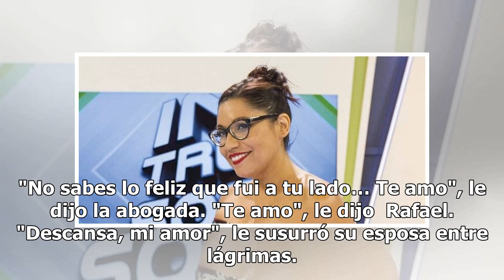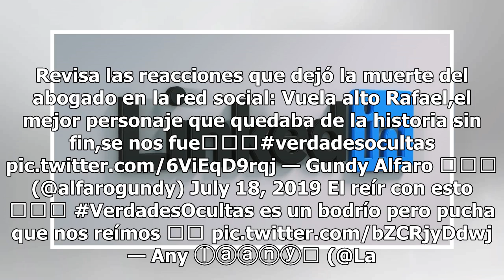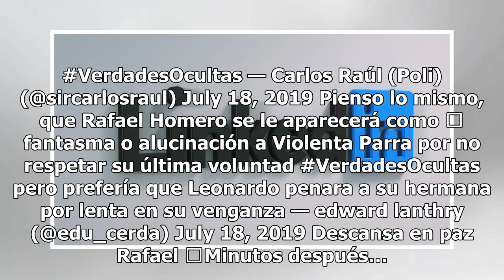'Verdades Ocultas': Rafael murió y las redes sociales no tardaron en reaccionar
Ayer se vivió un emotivo capítulo en Verdades Ocultas. Después de una larga enfermedad, Rafael Silva (Nicolás Saavedra)  falleció. El abogado padecía esclerosis lateral amiotrófica (ELA), enfermedad degenerativa de tipo neuromuscular. En los últimos episodios estaba muy deteriorado. Tenía constantes...